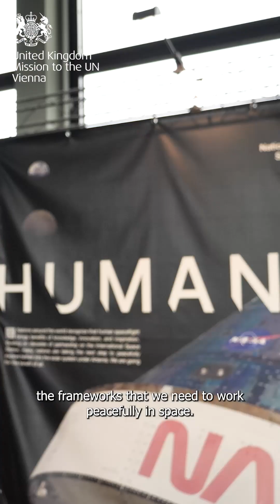"Space is the Future": Planetary Scientist Hannah Sargeant on International Space Work at the UN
Planetary Scientist Hannah Sargeant talks about international collaboration at the UN and why it is important for future space science exploration.